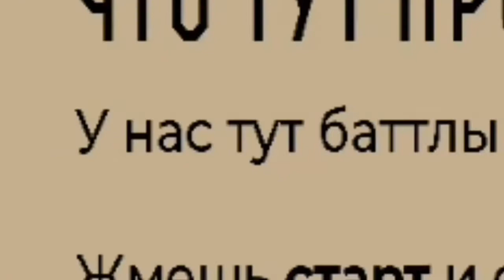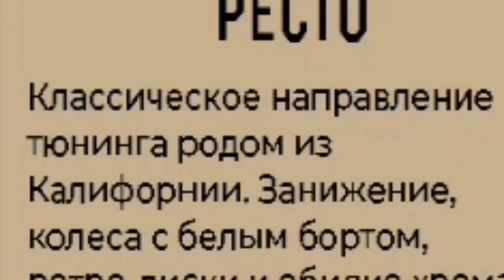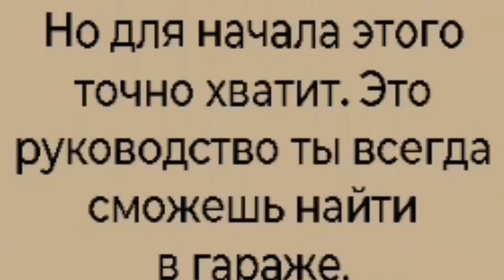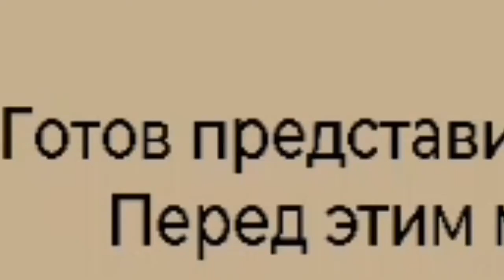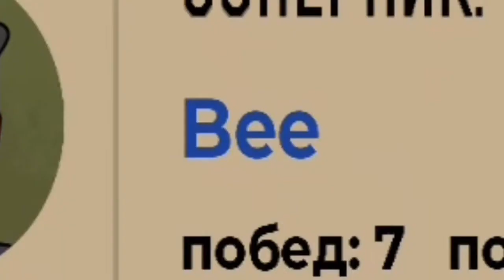ТЮНИНГУЕМ КЛАССИКУ | LS Garage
LS Garage - это симулятор гаражного тюнинга, где надо забабахать красивую машину и отправить её на баттл на оценку экспертам